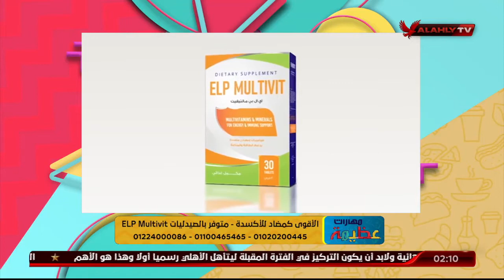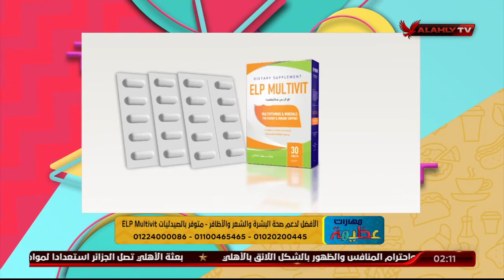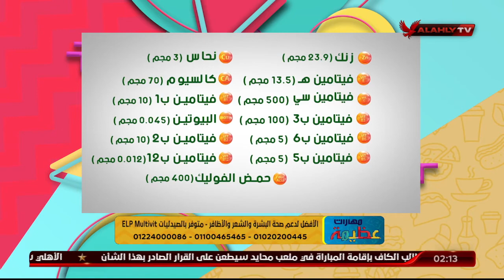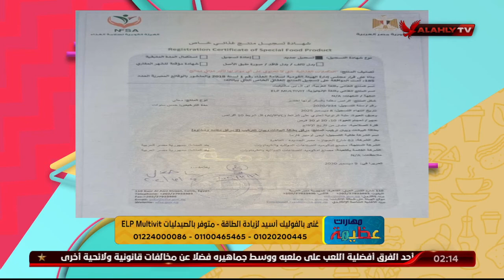د دينا أبو السعود تكشف عن أهمية المكمل الغذائي ELP Multivit كداعم لتكوين وتقوية العظام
د دينا أبو السعود تكشف عن أهمية المكمل الغذائي ELP Multivit كداعم لتكوين وتقوية العظام | مهارات عظيمة